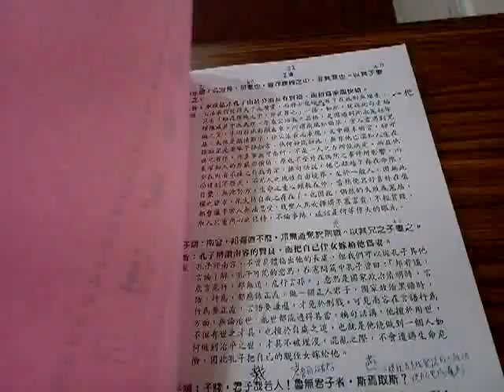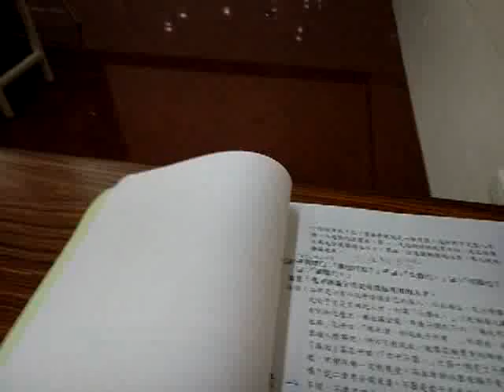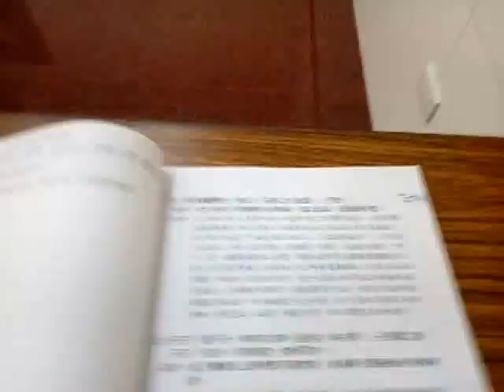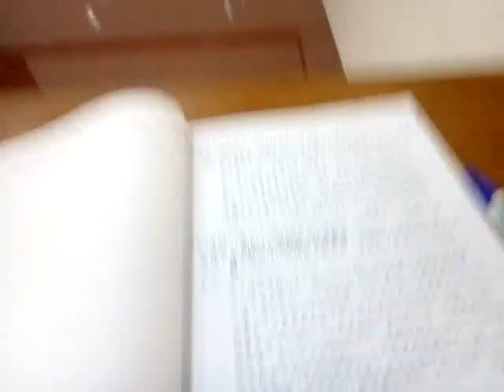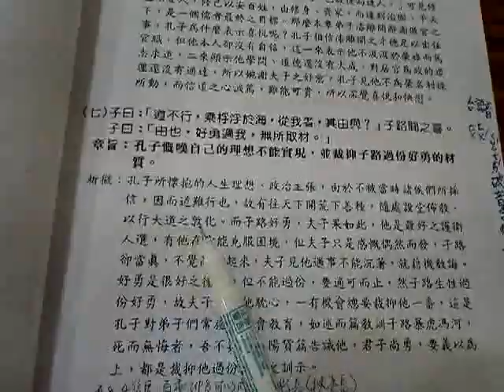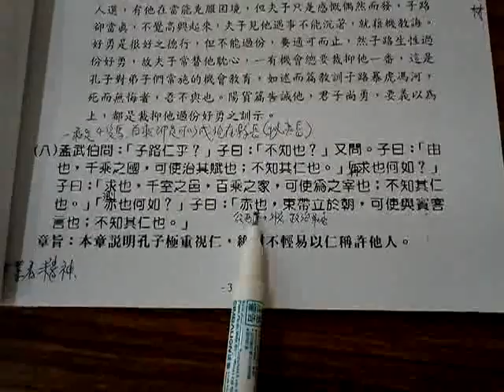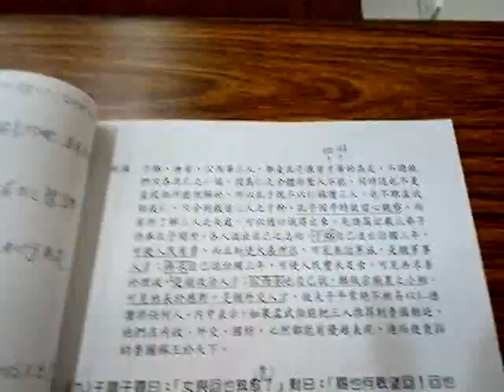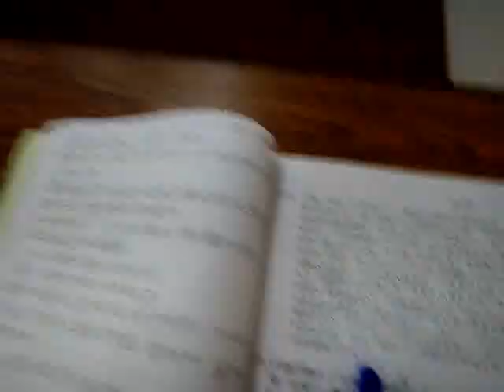VID 20181020 102931愛祥佛堂論語班謝講師講解公冶長篇第五第5至11章閩南語版